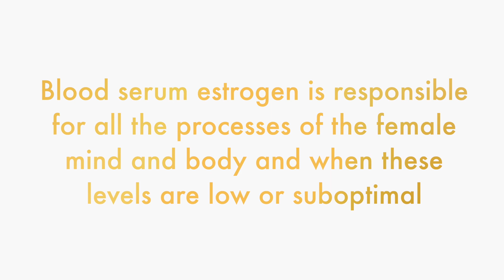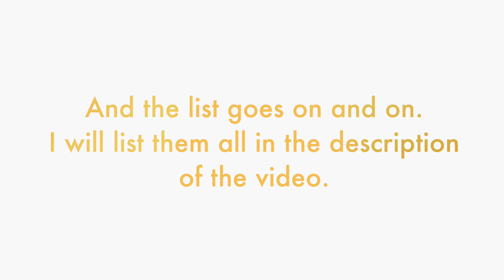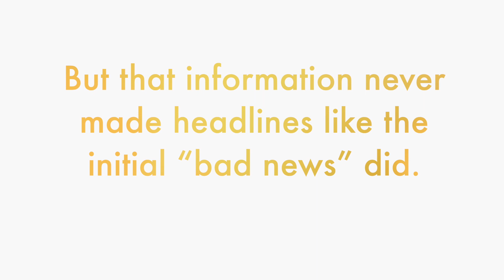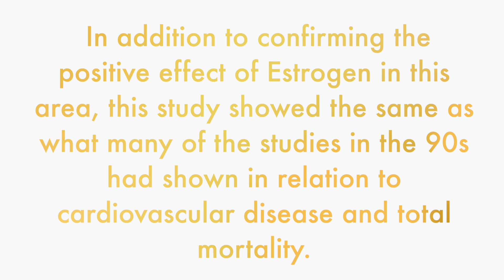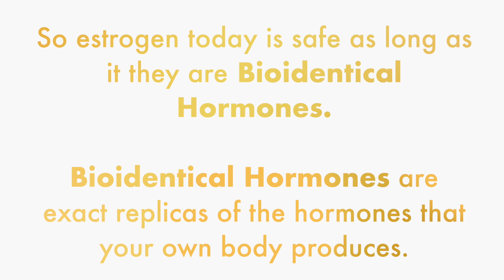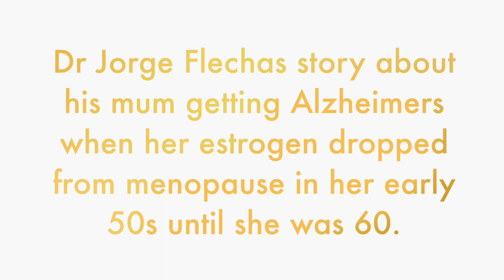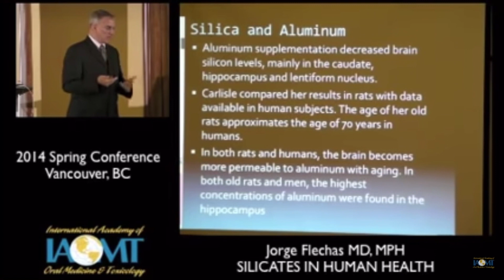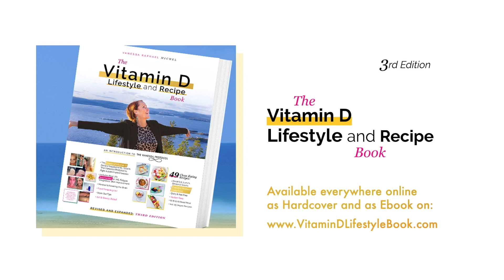The Misconception of the term "Estrogen Dominance", Breast Cancer and Estrogen.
Did you know that Estrogen is found helpful in against C19 in menopausal women who is on Estrogen Therapy?
I have now made a video about Estrogen and the misconception of "Estrogen Dominance" and the misconception of Estrogen and breast cancer.
Big Pharma is hiding the truth in plain sight again and again, you will learn about this when I talk about hormones and what Big Pharma considers as hormones...
It is the lack of estrogen that makes women feel horrible.

For coaching fill this form out and I will get back to you

The list below mentions common symptoms of low estrogen:

Bones—brittle, osteopenia, osteoporosis
Boobs—tender, painful, get bigger, deflate, non-responsive, lack clitoral-nipple stimulation, heading South
Cravings—sugar, salt, simple carbs, smoking, alcohol, shopping, gambling, sex
Eyes—dry, unable to wear contact lenses, sensitive to sun, dark circles, infections
Fatigue—chronic fatigue syndrome, adrenal fatigue, never feel rested, wired & tired, low energy, lack of motivation
Gut—microbiome dysbiosis, estrobolome dysfunction, food allergies, increased sensitivity to foods, flatulence, gas, bloating, indigestion, acid reflux, nausea, constipation, diarrhea, estrogen dominance
Brain—headaches, migraines, dizziness, light-headed, difficulty concentrating, memory loss, foggy thinking, forgetfulness, inability to verbally express, can’t comprehend, or understand complex information and processes
Heart—palpitations, rapid heartbeat, high cholesterol, high LDL, high triglycerides, poor circulation, greatest risk for heart disease, and significantly increased risk for heart attack
Hot Flashes, cold flashes, night sweats, chills, poor body temperature regulation
Incontinence—urinating during sneezing, laughing, coughing, or physical activity, more frequent need to urinate
Joints—painful, swollen, snapping, cracking, stiff, carpal tunnel syndrome, water retention
Menstrual—menstrual cycle dysfunction, irregular or absent periods, PMS, PMDD, lower back pain, menstrual migraines, and headaches
Mouth—periodontal disease, swollen and bleeding gums, burning tongue, increased tooth decay, tooth loss, jawbone recession, loose teeth, gum recession
Muscles—atrophy, loss, fibromyalgia, stiffness, sore, backache, weak
Nails—brittle, peeling, splitting, shredding, yellowing, irregularities in texture, unable to grow
Odor—body odor changes, stinky; smells that were once pleasurable now smell rancid
Periods—irregular, absence of, heavy, blood clots, long, painful, cramps, nausea, constipation, diarrhea, pelvic inflammation, increased sugar and simple carbohydrate cravings, stabbing lower back pain
Respiratory—allergies, wheezing, coughing, sneezing, shortness of breath
Sex—loss of desire, non-responsive, repulsed at the thought of, annoyed when approached, doesn’t want to want to have sex, inability to orgasm
Sleep—insomnia, trouble sleeping, lack of quality sleep, trouble getting to sleep and staying asleep, unable to get REM sleep, needing naps, wake up more tired
Tingling Extremities—hands and feet falling asleep often, feel numb
Vagina—atrophy, thinning, shrinkage, dry, itchy, odor, painful sex, non-responsive
Voice—changes, deepens, throat and mouth dehydrates
Weight—gain, increase upper arm and belly fat, boobs get bigger, inability to lose weight, insulin resistance